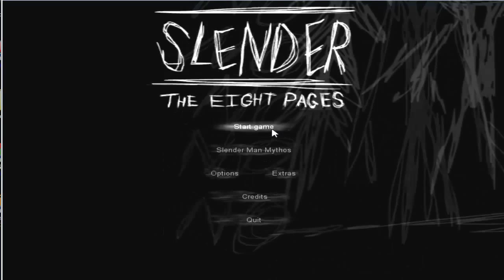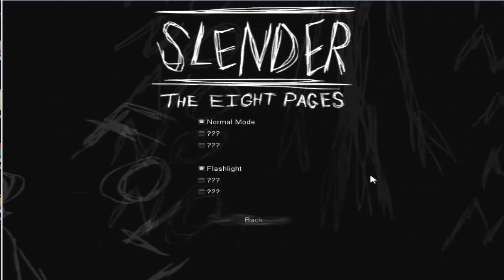The 31 Days Of Halloween: Day 3 Worst SlenderMen Run Ever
1 page! thats it, all i got was one fuckin page! but oh well my first time playing it really :P